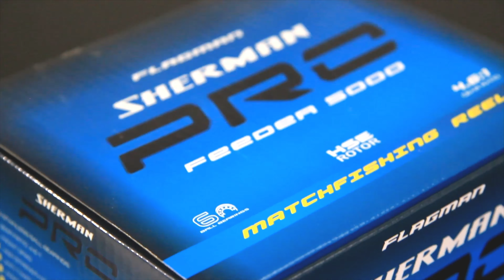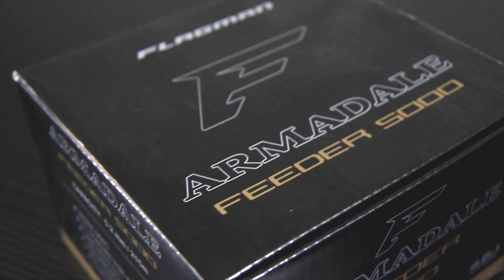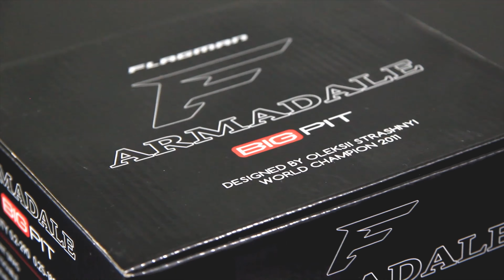Фидерные катушки Flagman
Фидерные катушки Flagman. Обзор Карплидер

Положительно зарекомендовавшие себя катушки для фидерной ловли от торговой марки Flagman.

Доставка в Санкт-Петербург, Москву, Ростов-на-дону, Волгоград, Саратов, Тольятти, Самару, Воронеж, Ставрополь, Екатеринбург и по России.